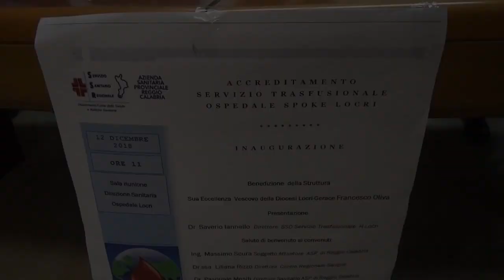Inaugurazione Servizio Trasfusionale OSPEDALE SPOKE Locri (by EL)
Inaugurazione Servizio Trasfusionale OSPEDALE SPOKE Locri.
Immagini e montaggio di Enzo Lacopo.